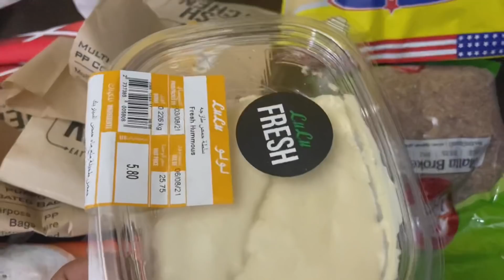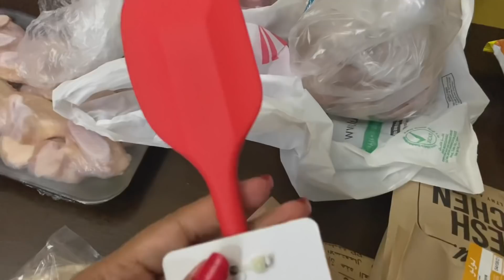Pregnancy Announcement🤰☺️हजुर म फेरी आमा बन्दै छु🤱@Nepalimomsdubaivlog🙏Airfried chicken wings😋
Videos u like to watch on this channel 👇
Nepali mukbang, mukbang Nepali,Q N A,
shopping,matar paneer recipe, recipe,Kerala,
1 bhk rented flat, Dubai room tour, 1 bhk room tour, Dubai room,